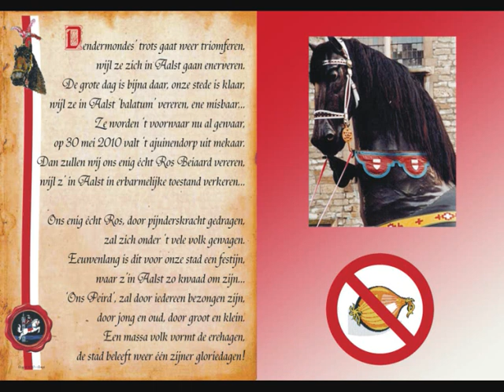dendermondse medley jempi